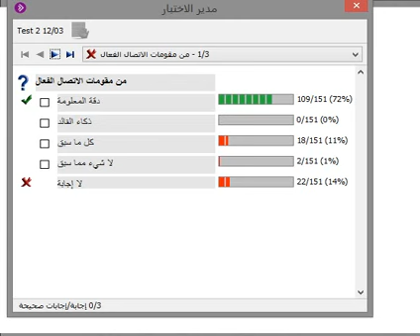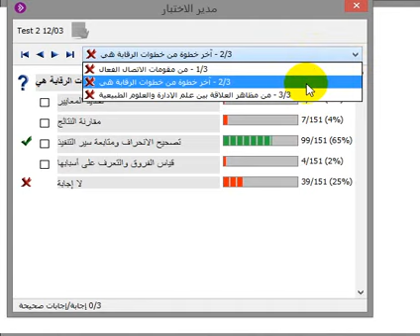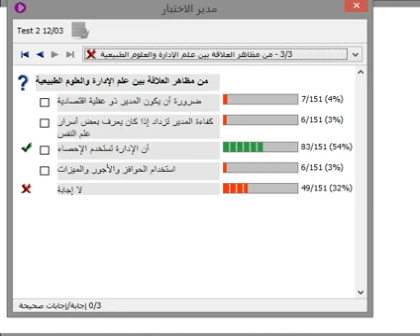اللقاء الحي الخامس لمقرر مباديء ادارة د كريم المزغني الترم الثاني 1439